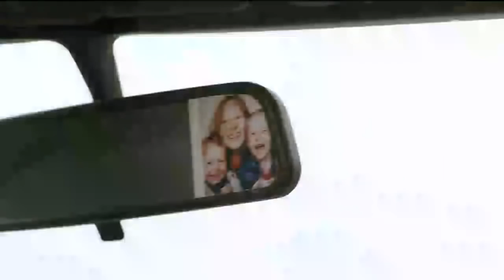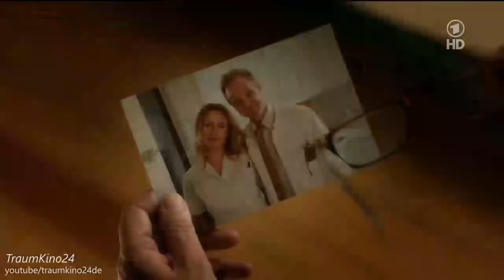Stille Nächte Komödie, D 2014